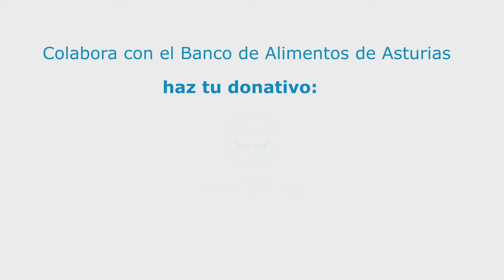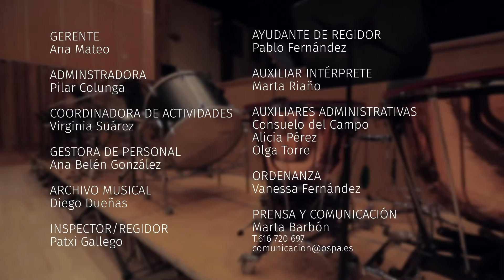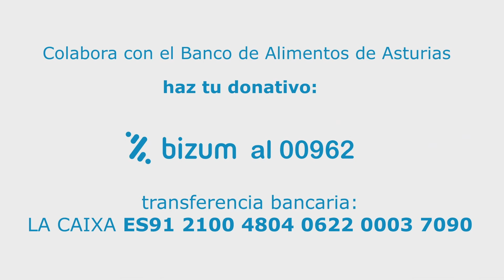Iviernu I 2021: Rachmaninov - Dvořák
Concierto de la OSPA grabado el 15 de enero de 2021 en el Auditorio Príncipe Felipe (Oviedo, Asturias) con el maestro Christoph Gedschold a la batuta y Juan Barahona al piano.

El programa Iviernu I incluye las siguientes obras:
Sergei Rachmaninov, Concierto para piano n.º 2 en do menor, op. 18
Antonín Dvořák, Sinfonía n.º 8 en sol mayor, op. 88